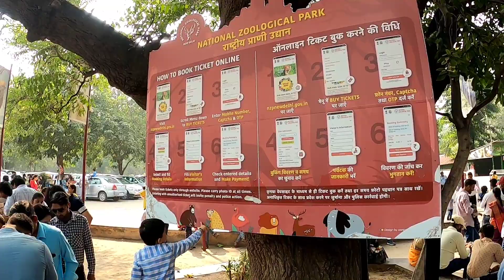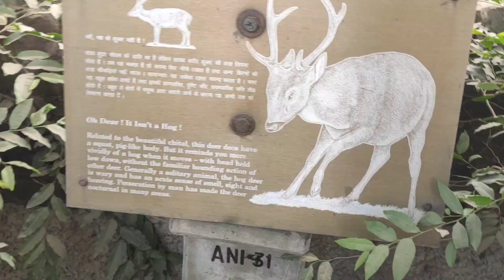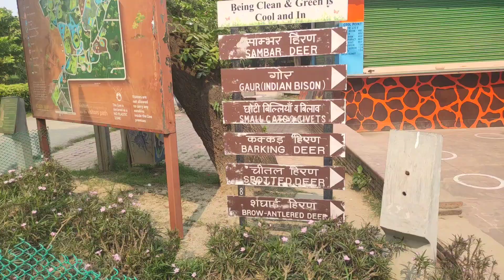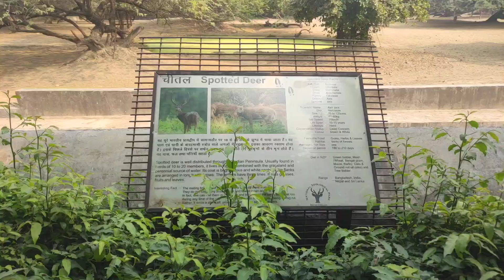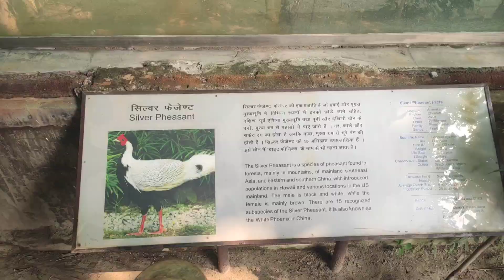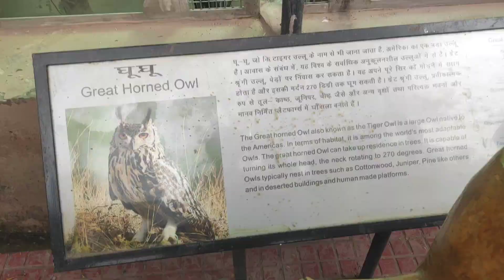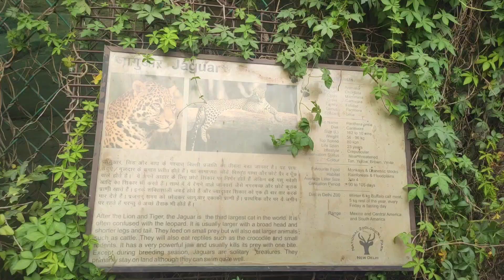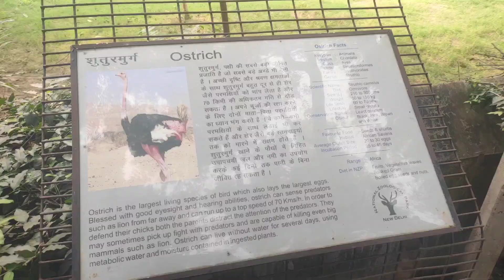Full Tour Guide Of Delhi Zoo 2022 | National Zoological Park Delhi | Delhi Ka Chidiyaghar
Nearest Metro Station:
Supreme Court Metro Station at Blue Line.

Ticket Price:
Adults: Rs. 80/- per head
Children (0-5 Years): Free
Children (5-12 Years): Rs. 40/- per head
Senior Citizen (60 Years and Above): Rs. 40/- per head

Timings:
Friday closed.

BATTERY OPERATED VEHICLES:
Adults: Rs. 70/- per head
Child (Between 5-12 years): Rs. 30/- per head
Child (Below 5 Years): Free
Small 8 to 10 Seater (Per Trip): Rs. 400/- (No School Concession)
14Seater (Per Trip): Rs. 800/- (For School Rs.100/- per Trolley discount)
20 Seater (Per Trip): Rs.1100/- (For School Rs.100/- per Trolley discount)
Guide map: Rs. 10/- each

If you are new to this channel then please check out other videos and if you like the content then don't forget to leave a like and subscribe the channel as it gives me motivation and courage to do more stuff to keep you guys entertain.

 ABOUT ME : I am a student who is trying to be a YouTuber . I am also a gamer , sports person and content creator (almost) . I have done my graduation in B.Sc. (H) chemistry from Delhi university. now preparing for government job and doing stuff i like.